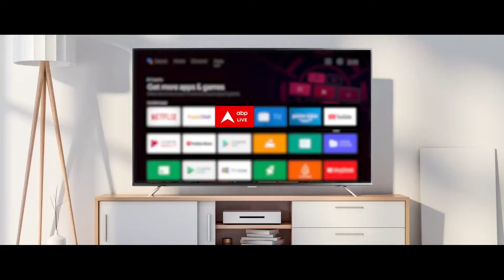Kolkata Doctor Murder Case: दिनभर की बड़ी खबरों के लिए देखिए विशेष बुलेटिन । Sign Bulletin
Kolkata Doctor Case: CBI को इस मामले में किसी बड़ी साजिश की आशंका है..CBI इस एंगल से भी जांच कर रही है... कि कहीं अस्पताल में किसी तरह की कोई गैरकानूनी गतिविधि तो नही चल रही थीं, जिसका कनेक्शन इस वारदात से हो.  अस्पताल के कई गार्ड और पुलिसकर्मी भी CBI के रडार पर हैं। खबर ये भी आ रही है कि CBI ने 30 से 35 लोगों की एक लिस्ट बनाई है.  जिसमें पीड़िता के कई दोस्तों के नाम शामिल हैं.  कुछ डॉक्टरों और स्टूडेंट्स को CBI समन जारी कर रही है। पूर्व प्रिंसिपल संदीप घोष के बारे में अहम जानकारी।  अबतक 10 से ज्यादा लोगों के बयान दर्ज